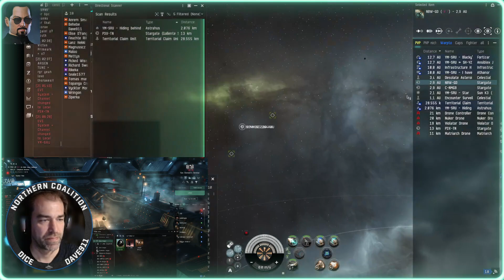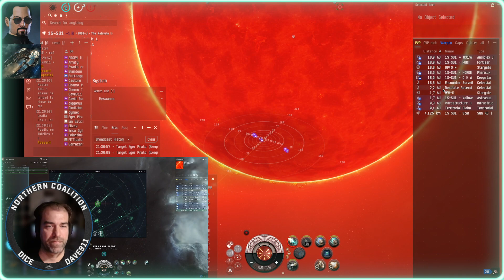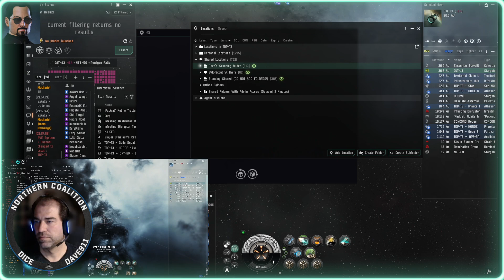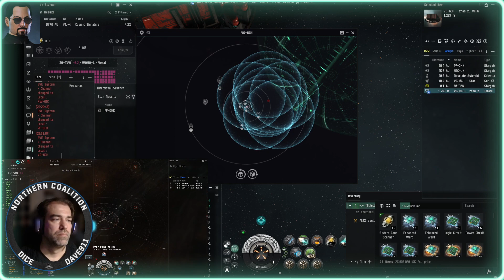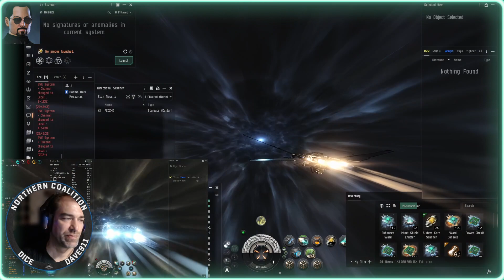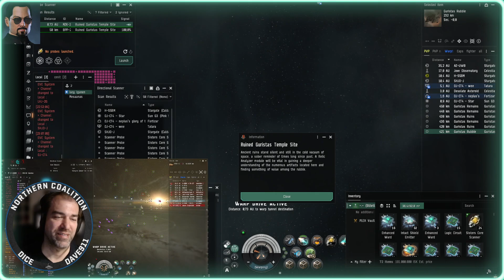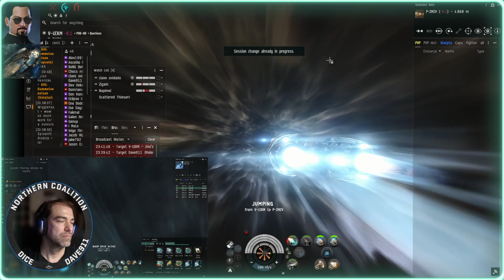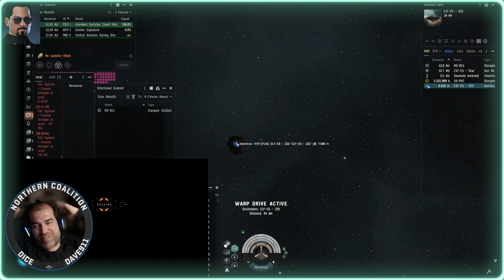EveOnline *PVP* Saturday Night Fleet Hunter 20/04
Great standing and roam Fleet, good kills